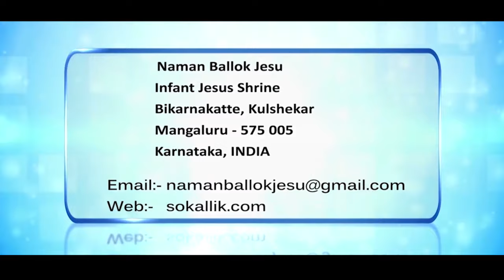Thursday Homily: Fr. Wilfred Rodrigues, OCD | CARMEL KIRAN